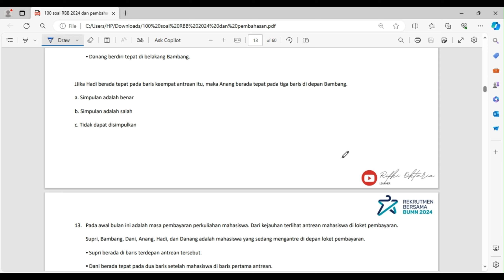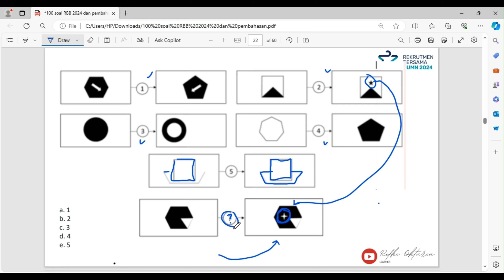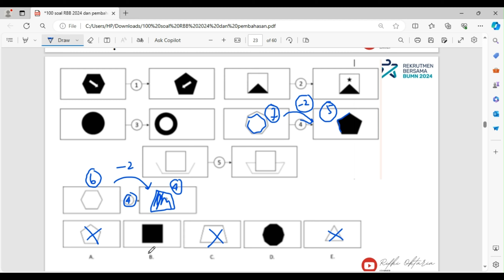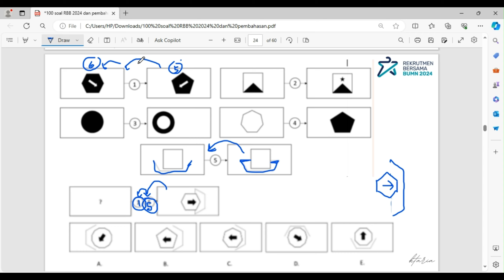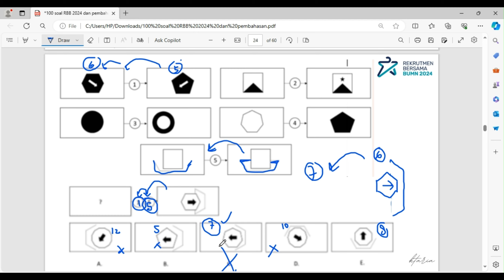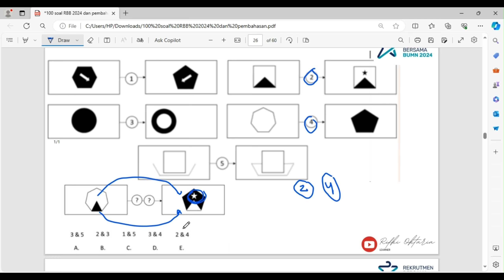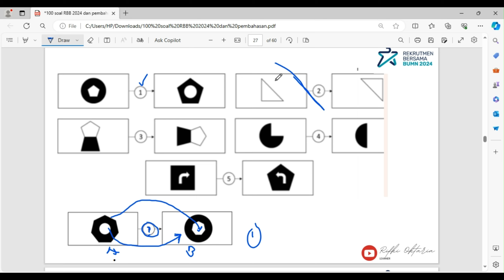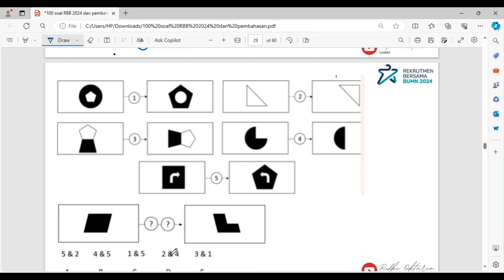BUMN 2024 PEMBAHASAN 100 SOAL RBB BUMN 2024 Part 2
Halo temen-temen pejuang RBB BUMN 2024.
Gimana persiapan kalian untuk menghadapi  RBB BUMN 2024 ?
Tentunya kita harus mempersipakan dari sekarang agar hasil belajar kita lebih maksimal.
Di video kali ini, aku akan membantu teman - teman dalam memahami soal soal RBB BUMN, ini adalah 100 model soal soal yang muncul di TKD BUMN 2024 agar bisa membantu temen-temen dalam belajar persiapan RBB BUMN 2024.